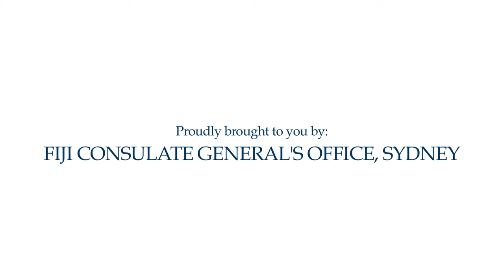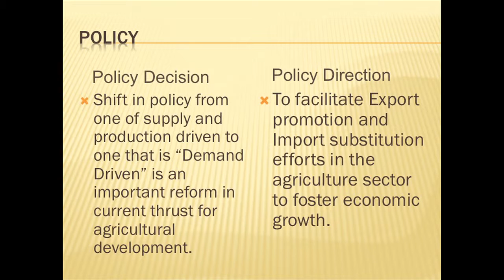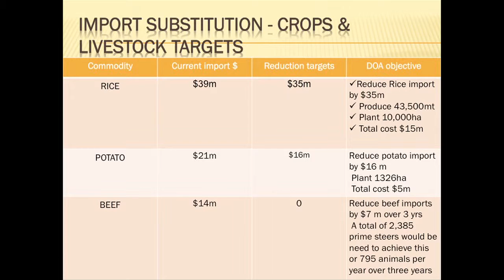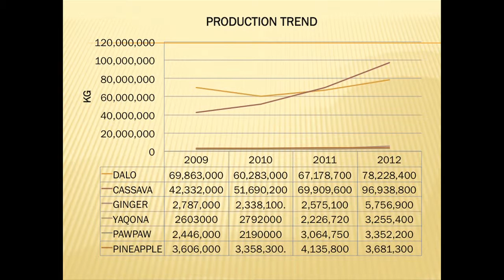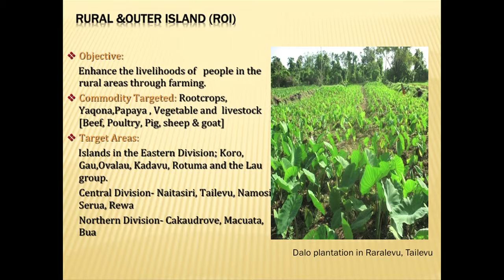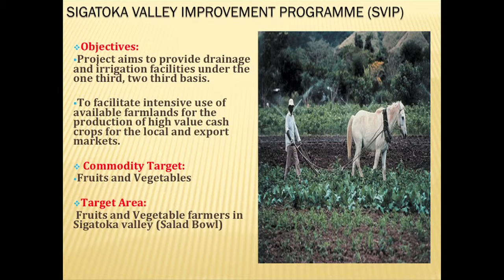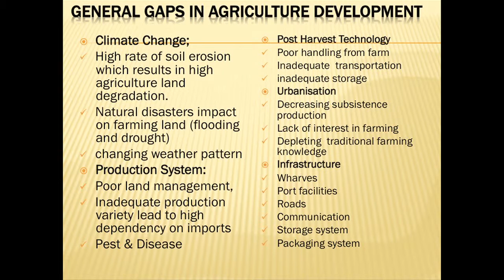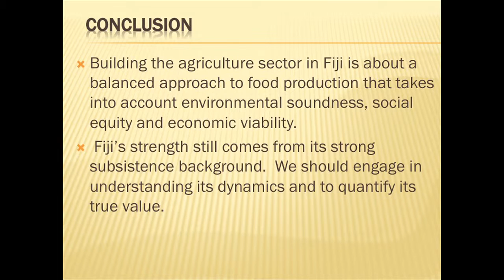Fiji Trade & Investment Meeting 2014 - Ministry of Agriculture